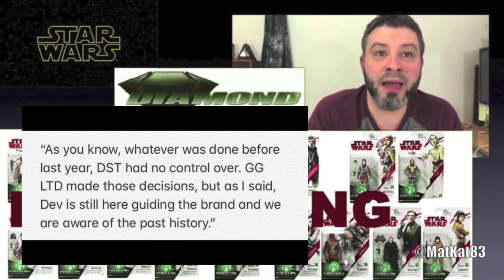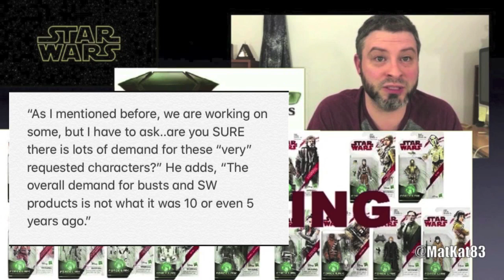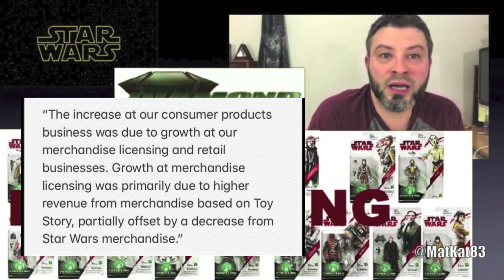WEEK IN REVIEW #101 [APR 19-25]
Sit back as GEEK WHAT!?’s host MatKat83 updates you on this week’s latest TV shows, movies, books, and comic books. ‘Hunger Games’ Director Francis Lawrence Returning for Prequel Movie, ‘The Mandalorian’ Season 3 Already in the Works at Disney Plus, Diamond Toys Says No Demand For Disney Star Wars Characters. This week, Check it out!

‘Hunger Games’ Director Francis Lawrence Returning for Prequel Movie

‘The Mandalorian’ Season 3 Already in the Works at Disney Plus

Diamond Toys Says No Demand For Disney Star Wars Characters